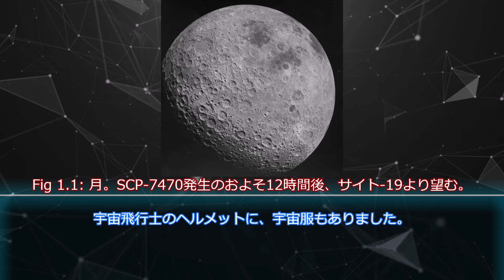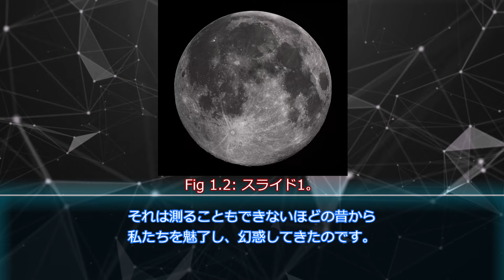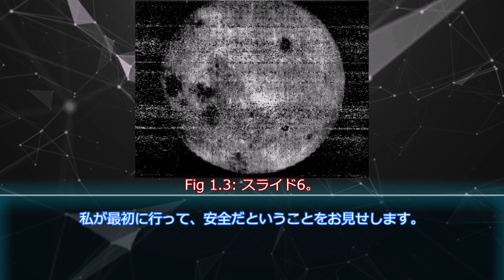【ゆっくりSCP紹介】 SCP-7470 - Mは月光(Moonlight)のM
タイトル　    SCP-7470 - Mは月光(Moonlight)のM
著者   　 　    Its a Bad Idea
作成年 　　   2022

VOICEVOX　青山龍生